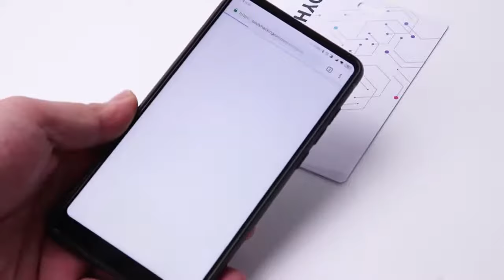NFC VING HID Hotel Key Cards Custom Plastic ID Smart Cards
WHITE SMART TECHNOLOGY is a market leader in the implementation of smart cards and associated products. Having shipped over 100 million products worldwide, we are able to offer clients a vast array of smart cards, card readers, and accessories, together with RFID wristbands and RFID key fobs, plus RFID labels and tags,readers and so on!